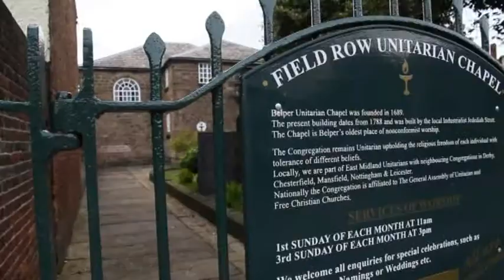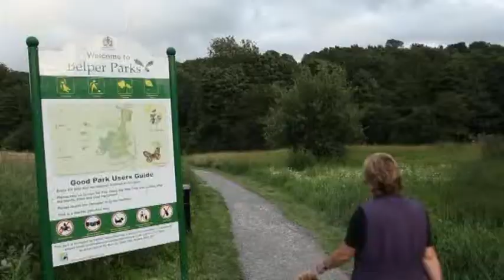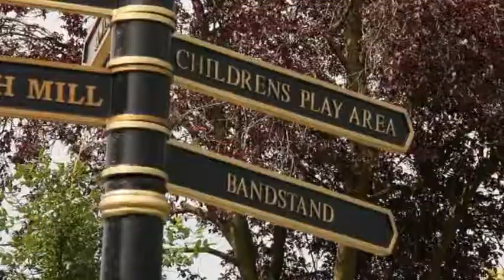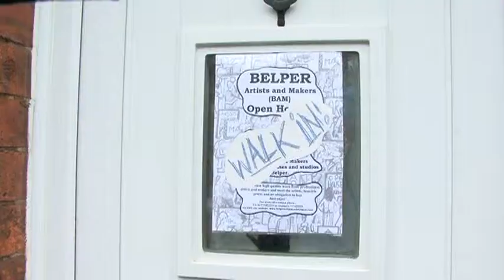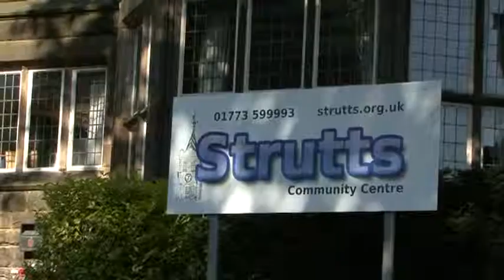Belper, UK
A promotional video for our twinning partner, Belper, England.